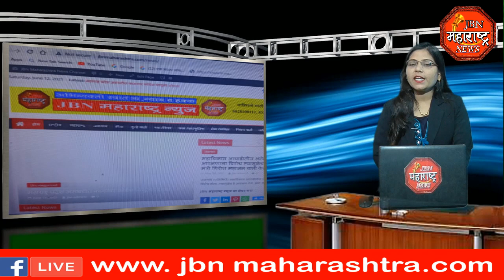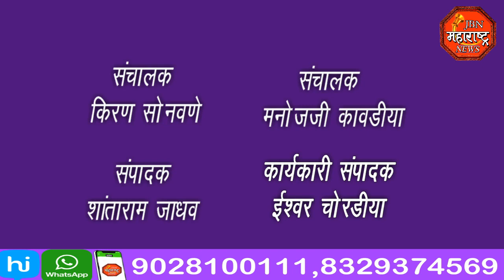jbn maharashtra news jalgaon